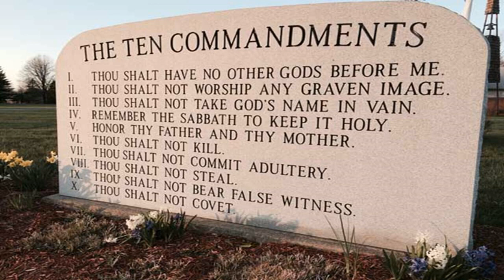Voddie Baucham In A "Shabbat Elevator" Story | A Study On Legalism | Biblical Wisdom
Born in Los Angeles, Baucham studied at New Mexico State University and Rice University, playing football as a tight end. He then transferred to Houston Baptist University, where he graduated with a B.A. He went on to obtain an M.Div. from Southwestern Baptist Theological Seminary and a D.Min. from Southeastern Baptist Theological Seminary. Baucham also did additional post-graduate study at the University of Oxford.[4] He founded Voddie Baucham Ministries in 1993.[5]

Baucham served as pastor of Grace Family Baptist Church in Spring, Texas (a congregation within the Southern Baptist Convention) until he moved to Zambia in 2015. He is a board member of Founders Ministries.[6]

In March 2022, Baucham confirmed that he had been asked to accept a nomination for president of the Southern Baptist Convention, but noted that as an overseas missionary, he was not sure if he was eligible